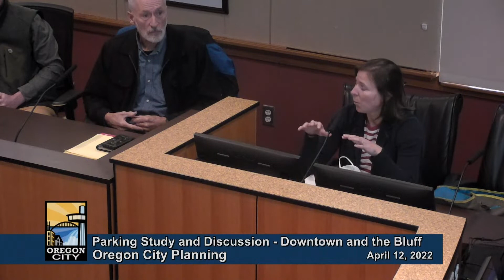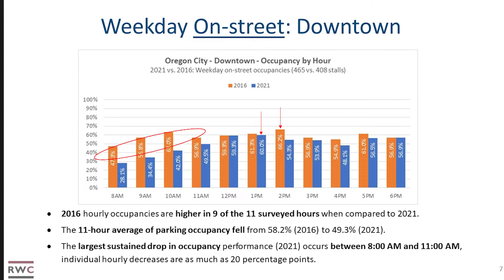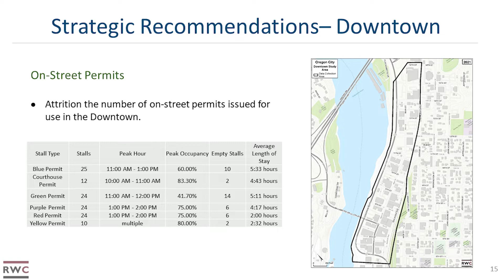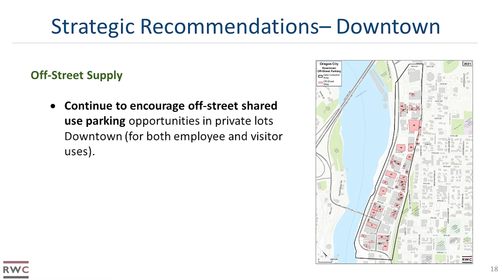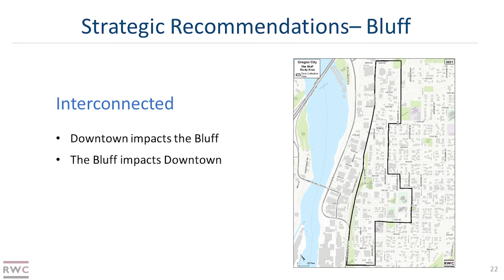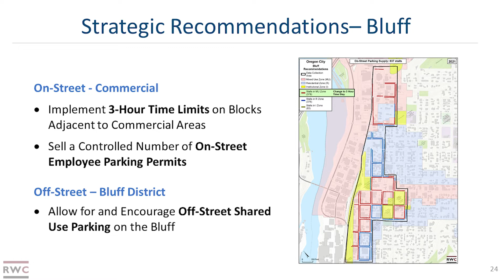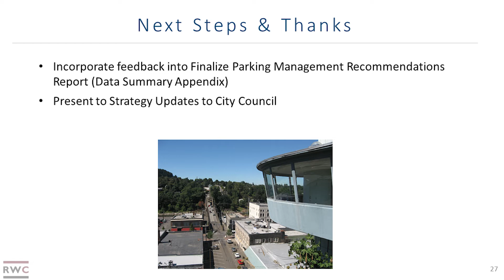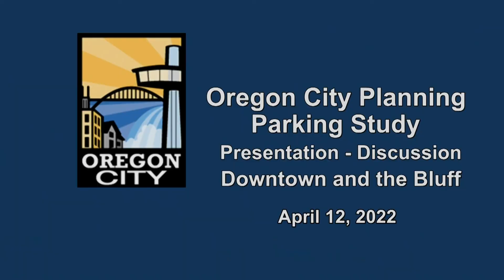Oregon City Planning, Parking Study and Discussion Downtown and the Bluff, April 12, 2022